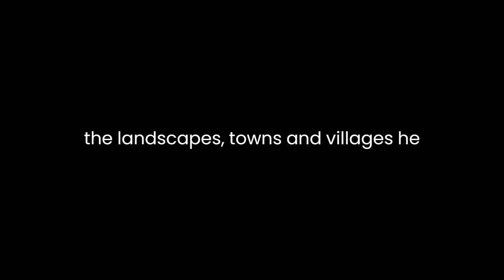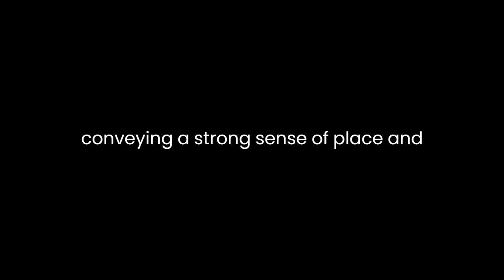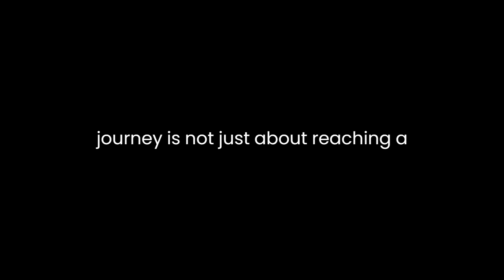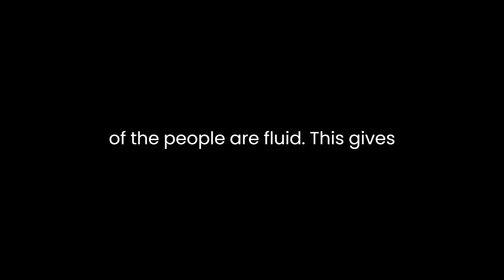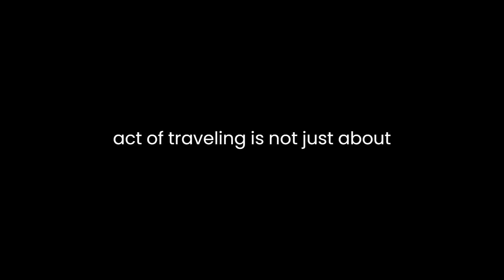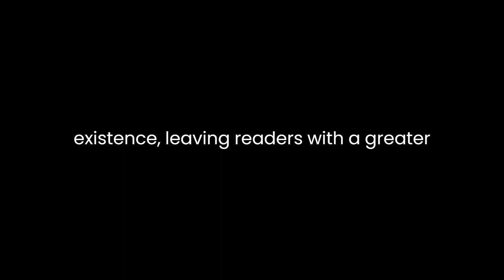"Jadąc do Babadag" By Andrzej Stasiuk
"Jadąc do Babadag" by Andrzej Stasiuk is a profound and evocative travelogue that meanders through the landscapes and the minds of the people inhabiting the remote regions of Eastern Europe. Stasiuk's narrative style and his ability to blend personal reflections with a deep connection to the places he visits make this book a remarkable piece of contemporary literature.

At its core, "Jadąc do Babadag" is a journey, both external and internal. Stasiuk, the author, embarks on a series of road trips through the lesser-known corners of Eastern Europe, tracing a path through Ukraine, Romania, and Moldova. The external journey unfolds through his vivid descriptions of the landscapes, towns, and villages he encounters along the way. His prose paints a picture of a world that is simultaneously strange and familiar, a place where time seems to have stopped.

Stasiuk's language is highly descriptive, and he employs vivid imagery to transport the reader to these remote locations. His descriptions are often poetic, conveying a strong sense of place and atmosphere. He writes, "I enter the village as if it were a cage of rusted wire and broken glass." This use of metaphor creates a visual and emotional connection between the reader and the places he explores. Stasiuk's descriptive prowess allows the reader to experience the sights, sounds, and even the smells of these landscapes, making the journey immersive and sensory.

The narrative is not linear, mirroring the unpredictable nature of the road and the meandering paths he takes. Stasiuk's storytelling is more akin to a series of interconnected vignettes than a traditional travelogue. He weaves together memories, historical tidbits, encounters with locals, and his own musings, often shifting between past and present. This nonlinear structure reflects the idea that a journey is not just about reaching a destination; it's about the experiences and revelations along the way.

What sets "Jadąc do Babadag" apart from conventional travel literature is Stasiuk's introspective approach. He uses his travels as a lens through which to explore deeper themes and ideas. Stasiuk's encounters with people in remote villages provide profound insights into the human condition and the complex interplay between individual lives and the larger historical and cultural context. He reflects on the enduring impact of the past on these communities, writing, "Memory is a specific space and the fate of places passes through it."

Throughout the book, Stasiuk grapples with the notions of time, memory, and identity. He contemplates how the people he meets have preserved their traditions and cultures in the face of modernity and globalization. He observes how these communities are simultaneously tied to their histories and yet shaped by the contemporary world. This tension between tradition and change is a central theme in the book, and Stasiuk's meditations on it are thought-provoking.

"Jadąc do Babadag" also explores the idea of borders, both physical and metaphorical. The author traverses a region where national boundaries are porous, and the identities of the people are fluid. This gives rise to reflections on the arbitrariness of borders and the resilience of human connections that transcend them. Stasiuk writes, "What is a border? A line on a map, a scar on the earth, the end of one history, the beginning of another."

Stasiuk's prose is contemplative and often philosophical. His observations and reflections are interspersed with moments of literary beauty and transcendence. His writing captures the essence of the places he visits and the people he encounters, revealing the interconnectedness of all things. The book serves as a reminder that the act of traveling is not just about covering physical distances but also about exploring the vast landscapes of the human soul.

In conclusion, "Jadąc do Babadag" is a literary gem that transcends the genre of travel writing. Andrzej Stasiuk's narrative style, his keen observations, and his introspective approach make this book a profound exploration of the human experience, the passage of time, and the significance of place. Through his journey, he not only paints a vivid picture of Eastern Europe's remote regions but also delves deep into the essence of existence, leaving readers with a greater appreciation for the world and the people who inhabit it.